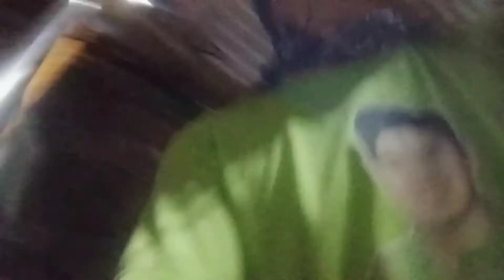simple maintenance of Bajaj re fi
The idling is too high because the cable and the spring of throttle connected to fi was stuck.